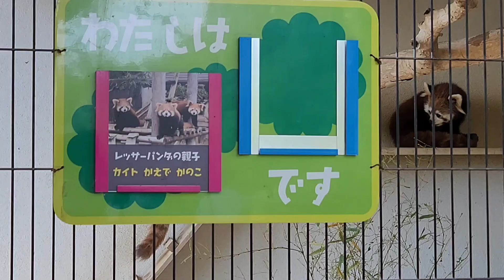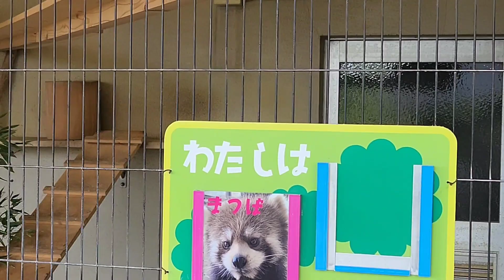【GW中の西山動物園】～Nishiyama Zoo Red Pandas～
GW中の西山動物園。西山公園周辺に車を停めるのも大変だったりしました。